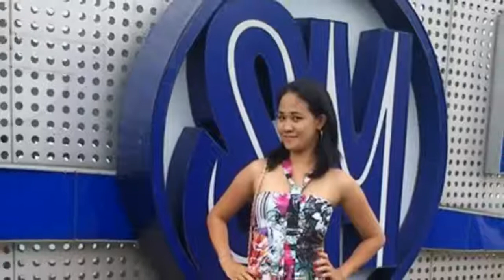Lovely Pink - 16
Liezel Garcia - Alipin Ako -- Lyrics

Alipin ako, na umiibig sa'yo
Bakit 'di magawa na magtampo
Paano ba ito

'Di ko kayang gawin
Ikaw ay aking limutin
Kahit sinasaktan
O bakit ba sadyang ikaw pa rin

Alam ng puso ko
Ikaw sa'kin nagbabago
Ngunit ang damdamin
Kung bakit ba hindi niya maamin

Bakit laging ikaw pa rin sa puso ko
Alipin ako ng yakap mo't mga halik
Paano ba ito

Ikaw sa'kin nagbabago
Ngunit ang damdamin

Paano ba ito

Tunay na kay hirap na puso ay turuan
At tila ba wala itong pakialam
Kahit ano ay gagawin lalo na't nararamdaman
Marahil ay kanyang kapag nagmamahal

Paano ba ito
Paano ba ito
Paano ba ito